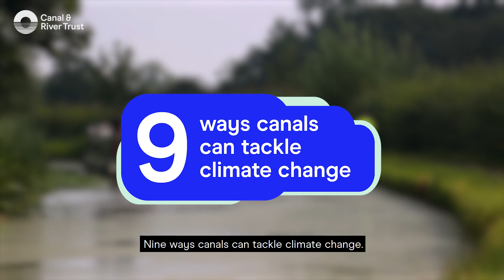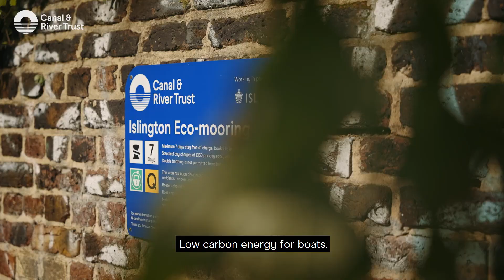Nine ways canals can fight climate change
Climate change is one of the biggest threats the planet is currently facing. However, we believe that our waterways can play an important role in mitigating the impact of climate change and can help to reduce the levels of greenhouse gas emissions, which are driving global warming.